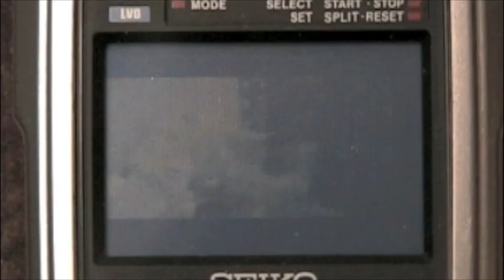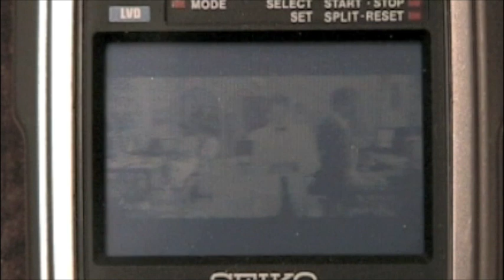Seiko TV Watch Demo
Here is my Seiko TV watch playing the scene from the James Bond movie "Octopussy" where the watch actually appears. Q is showing off his latest tools and Bond is goofing around. For 1983, this watch was amazing! I'm still amazed today actually. One of the coolest gadgets out there in my book.